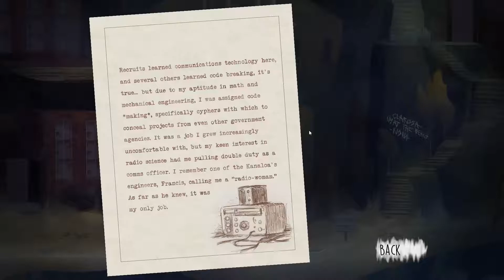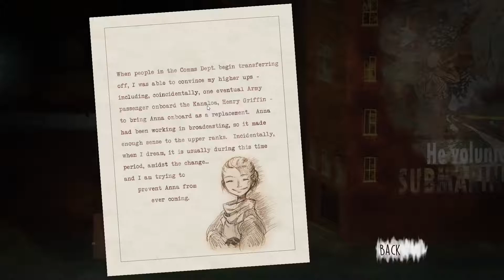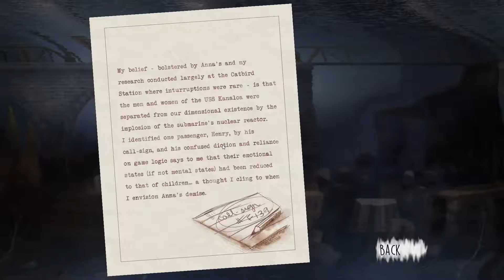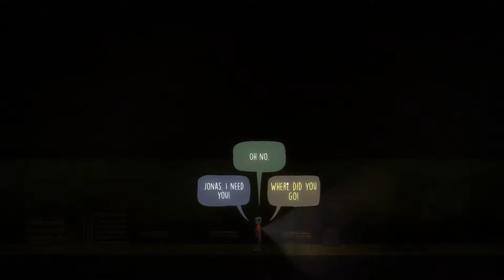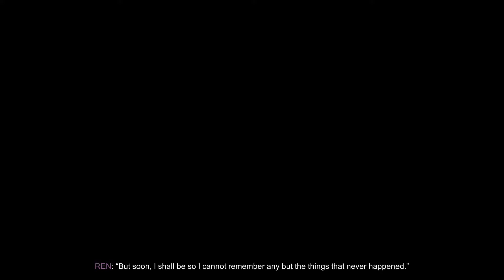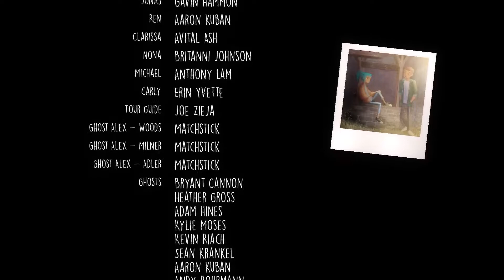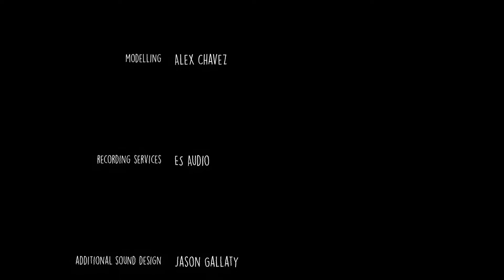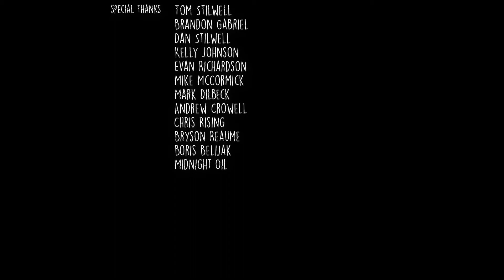Adventure Hour - Oxenfree (Part 3)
It's the grand finale, the big cheese, the end of Oxenfree! Will our intrepid teens escape the island, or forever be the playthings of their triangular tormentors? We played the game and even we aren't completely sure!